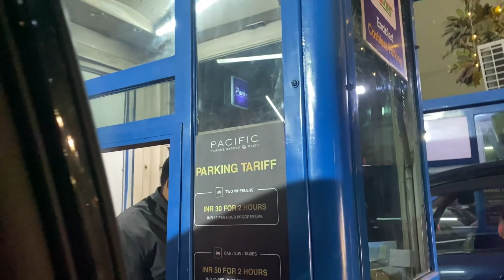घूमने गए हुई हालत ख़राब😨||बहुत ठंड है😩||masti@preetiankitsingh8468